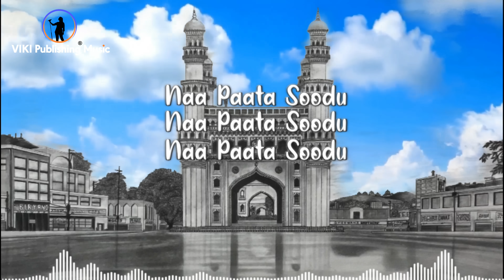Naatu Naatu (Nightcore Version) | Marla Malvins (ft. Francesca Shankar) | Lyric Video | VIKI Music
Naatu Naatu (Nightcore Version) | Marla Malvins (ft. Francesca Shankar) | Lyric Video | VIKI Publishing Music | RRR | Naatu Naatu Telugu

Original Naatu Naatu song was an Indian Telugu-language song composed by M. M. Keeravani, with lyrics by Chandrabose and, recorded by Rahul Sipligunj and Kaala Bhairava, for the soundtrack album of the 2022 Indian Telugu-language action thriller film RRR.
"Naatu Naatu" song of RRR movie was shot in August 2021 in Ukraine as a part of the final leg of the shooting of the film RRR. Filming took place at the Mariinskyi Palace (Ukraine Presidential Palace) in Kyiv, a few months before the onset of the Russian invasion of Ukraine.

The original Naatu Naatu song has also won the Best Original Song award at the 80th Golden Globe Awards, making it the first Asian as well as the first Indian song to win the award.

Official Artist Channel:   @MarlaMalvins
Official VEVO Channel:    @MarlaMalvinsVEVO

Marla's Biography:
Marla Malvins is an acclaimed Singer/Songwriter from Los Angeles, California, USA.

 Marla's Naatu Naatu is streaming worldwide on Spotify, Apple Music, Amazon Music, YouTube,  Deezer, Tiktok, Facebook, Instagram Story Music, Pandora, and more streaming platforms.  Stream now!

Genre:     Dance, Indian Pop,  Folk, Western classical
Language:  Telugu
Vocals:  @MarlaMalvins
Songwriters: MM Keeravani, Chandrabose
Label:    @VIKIPublishing ® Music, San Francisco, California, USA.

Stay part of the conversation with Marla on Social Media.

Marla Mailvins is signed to  VIKI Publishing Music, San Francisco, California, USA.
VIKI Publishing is bringing creative ideas to life through music, children's books, online games, branded merchandise, and more.